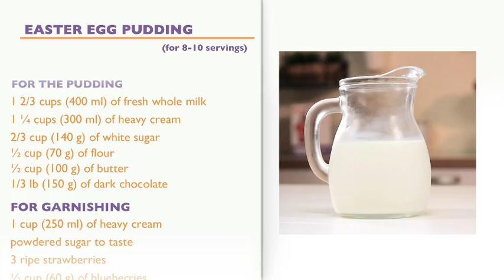Easter egg pudding - recipe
The Easter egg pudding is a delicious chocolate dessert to top off your Easter meal: a simple, yet elegant idea that will impress your guests! Find this and many more recipes with pictures on the Giallozafferano App (in English)

I have thought up a creative, delicious chocolate dessert to celebrate Easter, very easy to make: I'll use an Easter egg mould... and whipped cream, berries and mint leaves for garnish... let's see how to do!

Ingredients for 8-10 servings:
For the pudding
• 1 2/3 cups (400 ml) of fresh whole milk
• 1 ¼ cups (300 ml) of heavy cream
• 2/3 cup (140 g) of white sugar
• ½ cup (70 g) of flour
• ½ cup (100 g) of butter
• 1/3 lb (150 g) of dark chocolate
For garnishing
• 1 cup (250 ml) of heavy cream
• powdered sugar to taste
• 3 ripe strawberries
• ½ cup (60 g) of blueberries
• ½ cup (60 g) of red currants
• ½ cup (60 g) of raspberries
• 10 small mint leaves
First of all, pour the heavy cream into a saucepan, then add the cold milk, in which you have sifted and dissolved the flour. Pour through a fine strainer, to get rid of any lumps; if there are lumps, lower the strainer into the liquid and press down with the back of a spoon. Now stir and add the sugar, and the butter; then, as soon as the butter has melted and the milk comes almost to a boil, add the chocolate, that has been roughly chopped with a knife. It's very important to constantly stir the mixture over a low heat, in this step. Once the mixture is hot, add the chocolate and stir until completely melted. After that, let it simmer for a few minutes until thickened.
That's it, the chocolate mixture is nice and thick; now take the mould. This is a mould for making chocolate Easter eggs and this is the container that will hold it in place, to prevent it from tipping over. Fill the mould with the chocolate mixture. Then allow to cool completely and place in the freezer for at least 2-3 hours, until set. Spread it evenly and let it cool.
Here is our dessert on a serving dish. When you remove it from the freezer, place it upside down under a small stream of running water to loosen the pudding from the mould. This is a round serving dish, but you can use an oval serving platter, if you have it. Now whip the cream with a tablespoon of powdered sugar - you can watch the whipped cream cooking tutorial on the Yellowsaffron channel, for further details -- and prepare the berries; I cut the strawberries into thin slices. So, take a pastry bag and garnish the pudding all around with dollops of whipped cream. Once the dessert is out of the freezer, remember to transfer to the fridge until soft enough to eat, and garnish. After adding the whipped cream, top the dollops with the berries, and the mint leaves. Start with the blueberries, or arrange whatever fruit you have available as desired, of course -- perhaps choose small fruits, for a nicer presentation -- fill in the spaces between the blueberries with the raspberries. If you have any fruit left, you can serve alongside the dessert to your guests, of course. Now add the red currants, after that we'll fill in the spaces with the strawberries. Try to find small strawberries, otherwise use only the pointed end. Finally, finish off with small mint leaves, to add a green touch.
Our dessert is ready to enjoy... happy Easter everybody!